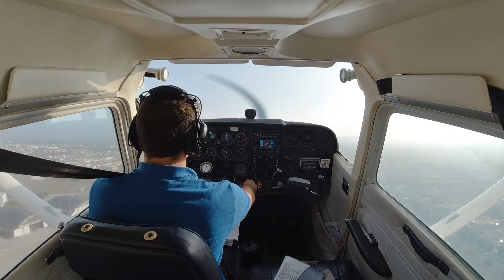Backtrack and take-off runway 05 at LESB (Son Bonet)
Solo take off from  runway 05 at LESB (Mallorca) on an early morning departure